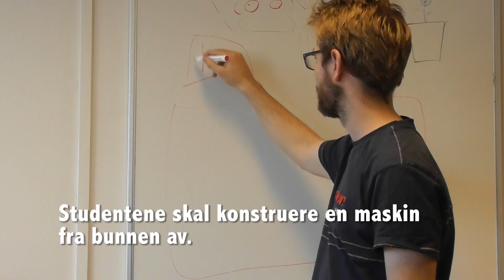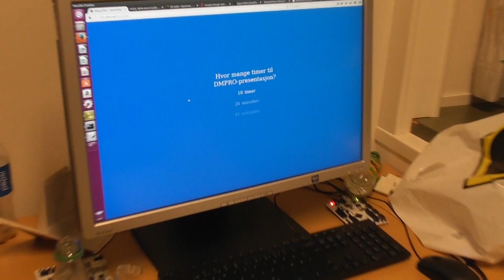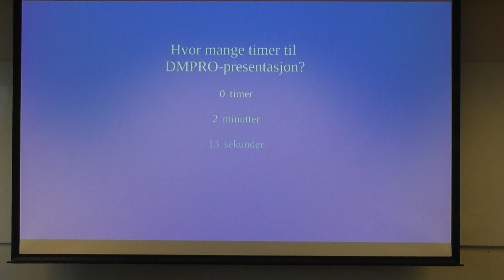NTNU Datamaskinprosjektet 2016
Studenter ved datateknologi-studiet ved NTNU fikk et videokamera for å filme prosjektet sitt, som gikk ut på å bygge en datamaskin fra grunnen av.